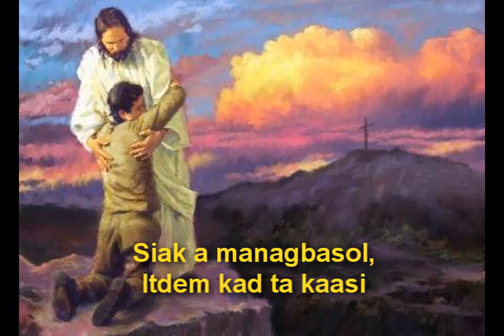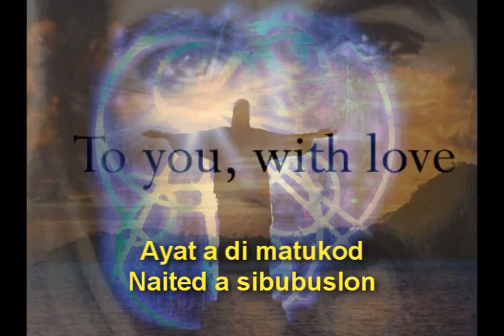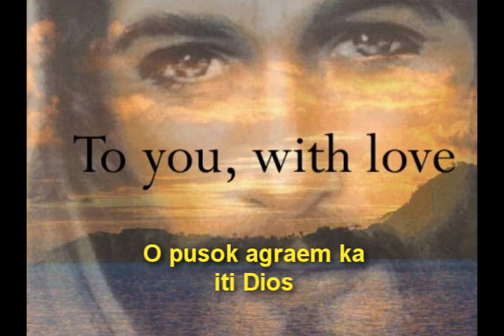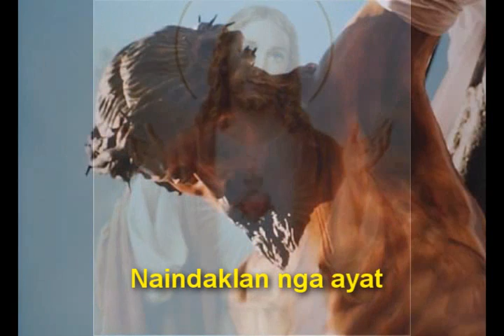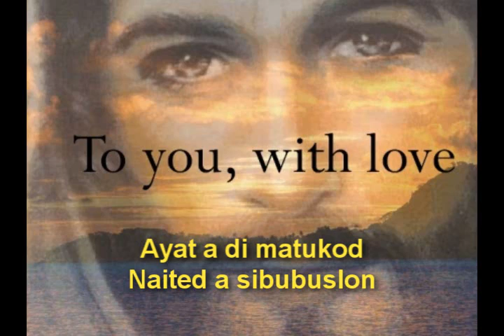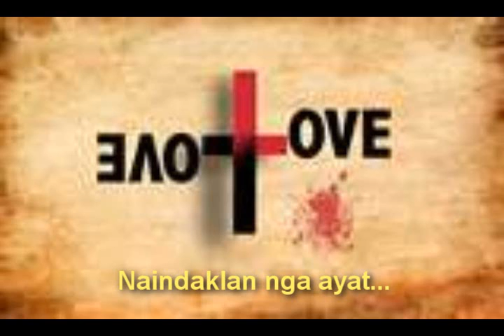Naindaklan nga Ayat.wmv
Words and Music by: ARTHUR V. LIGATEN, Master Teacher I of OANARI NHS, Luna, La Union